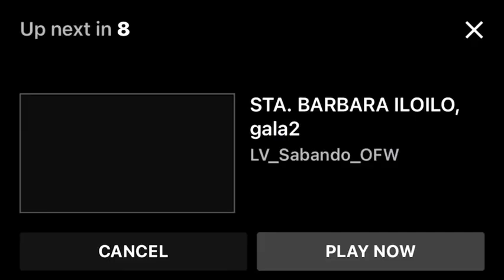Nanga Pototan, Concrete pouring …